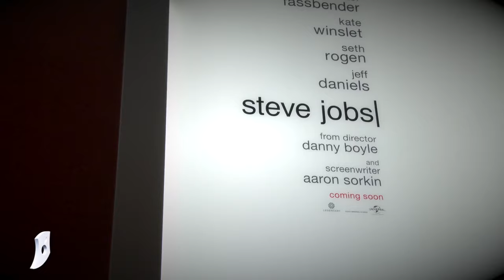Pomme One au cinéma!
Présentation de Pomme One, la réplique de l'Apple I du Musée Bolo, lors de l'avant-première du film "Steve Jobs" à Cinétoile Malley